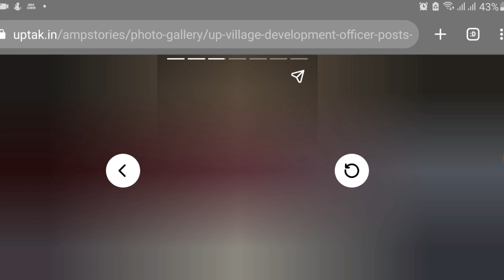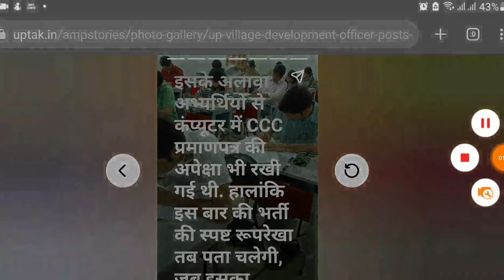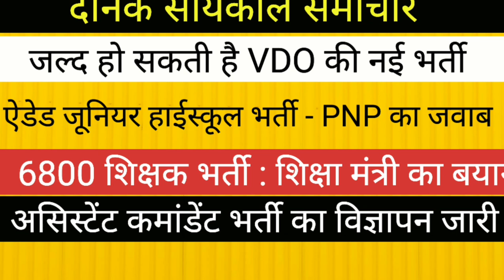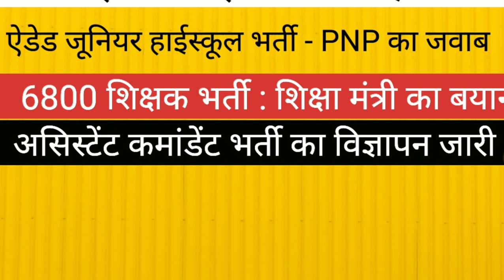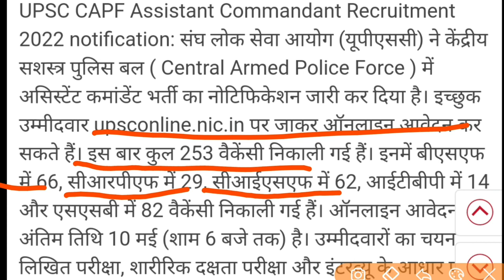VDO नई भर्ती ।। 6800 शिक्षक भर्ती ।। ऐडेड जूनियर भर्ती अपडेट। UPSC असिस्टेंट कमांडेंट विज्ञापन जारी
target with P S Parihar 👇
UPSSSC
teligram link

up
up
69000 latest news
super
tet news today 2021
super tet
uppsc
upsssc
ctet
upsc prelims
upsc latest news
uppsc ro
exam result
p s parihar news
ssc mts
bpsc
bihar news
uttar pradesh news
rajasthan news
dainik